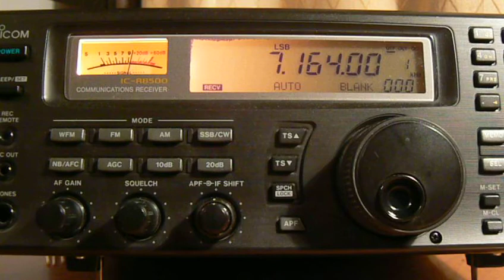7164khz,Ham Radio,YL2GB(Riga,Latvia) 00-08UTC.